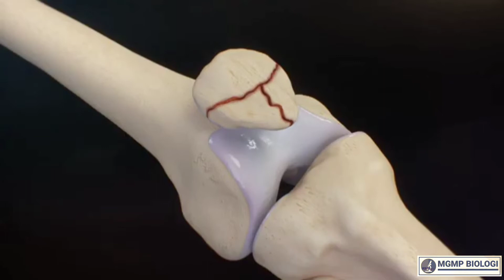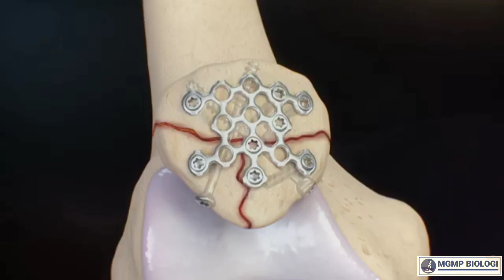OPERASI TULANG LUTUT (PATELA)